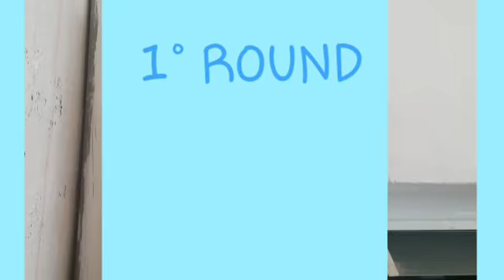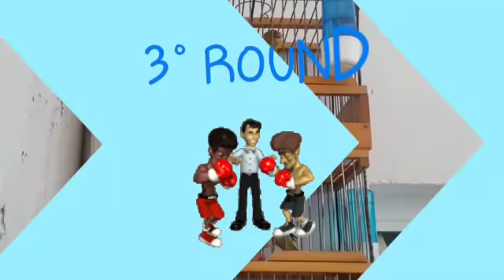Mike tyson!, aviario jfm.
Video de Juan